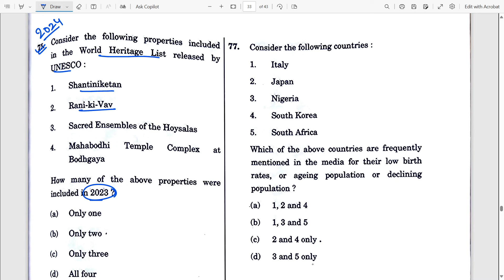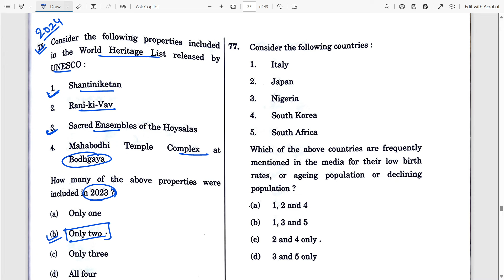Short 49 UPSC Prelims PYQS